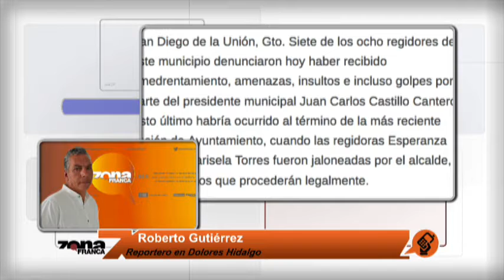Reporte de Roberto Gutiérrez